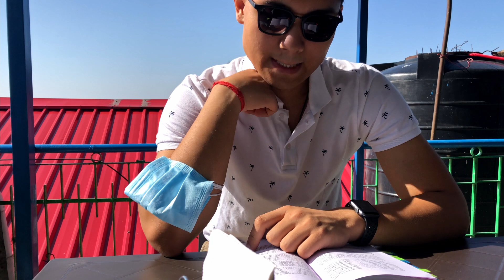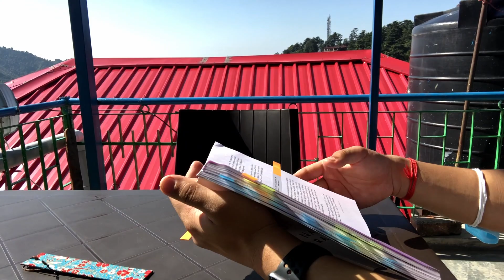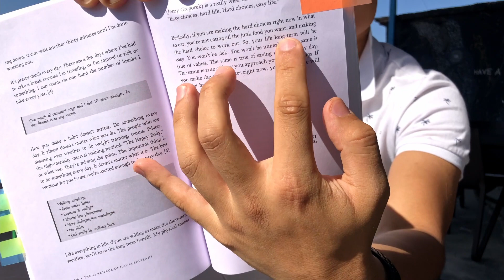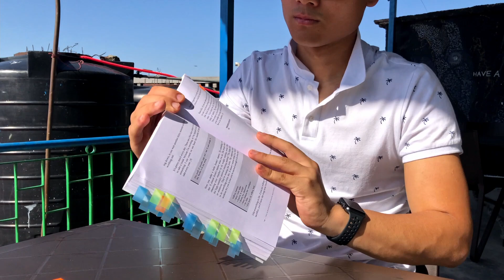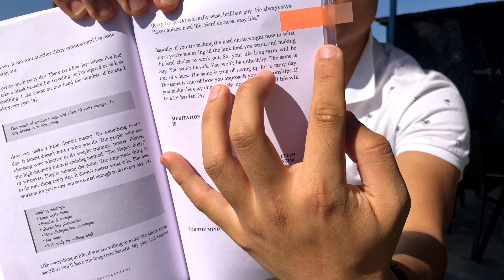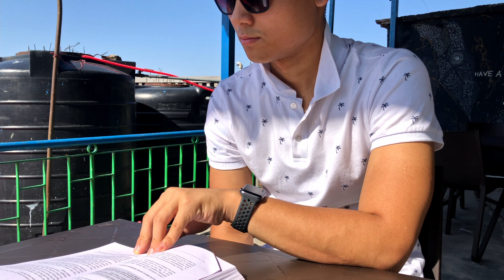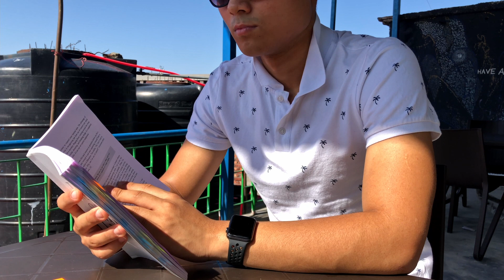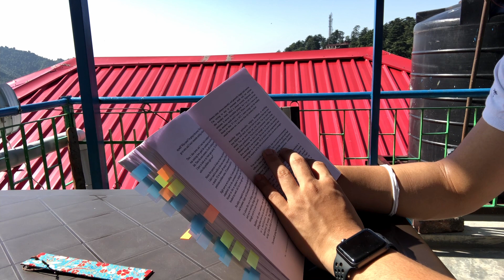Read With Me | The Almanack of Naval Ravikant (Final) Ep 3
😎 *My Study Arsenal for 2021*
{ Links to all the things that I have to stay productive}

💻 Laptop - Apple Macbook Pro 16 inch (rated best for longevity)

🎯 Mouse - Logitech Pebble (Best for portability)

📖 Digital Notepad - IPad Air 4th Gen

📚Kindle paperwhite -

☕ My Favorite Teas -
1️⃣ Pu-erh Tea, F&S The sea adventure - Pure Ceylon tea

2️⃣ Tibetan herbal teas
Loong tea, Tripa tea, Raab GaYangzin tea -

🤓 Reading (📚My favorite Books) 2021 Edition
1. Show Your Work! by Austin Kleon -
2. The Four Noble Truths by The Dalai Lama -
3. The Psychology of Money by Morgan Housel -
4. Educated by Tara Westover -
5. Man’s search for Meaning by Viktor Frankl -
6. The Miracle by Michael Schuman -
7. The Defining Decade by Meg Jay -